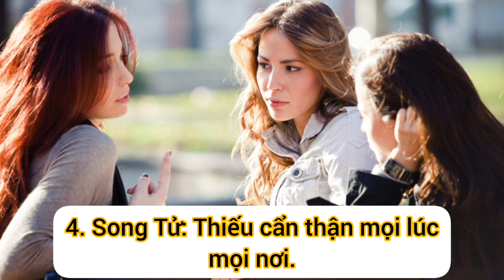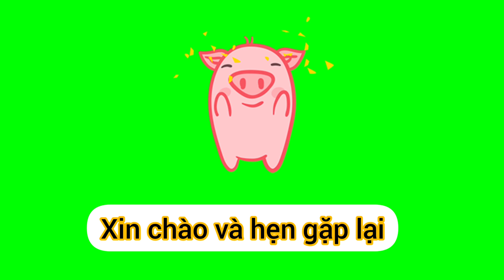Tiết lộ top 4 cung hoàng đạo bất cẩn, dễ để lộ thông tin, và bị kẻ xấu lợi dụng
Xã hội ngày càng phát triển, với sự đa dạng của hệ thống công nghệ thông tin như hiện nay, rất nhiều người đã bị kẻ xấu lợi dụng, lừa gặt, đánh cắp thông tin phục vụ mục đích xấu. Cảnh giác là điều bất cứ ai cũng nên làm, tuy nhiên, có những cung hoàng đạo, dù được nhắc nhở thế nào cũng vẫn bất cẩn, nhớ trước quên sau, không tránh khỏi sai sót. Đó là những cung hoàng đạo nào vậy, hãy cùng mật ngữ 12 chòm sao khám phá ngay bây giờ nhé.